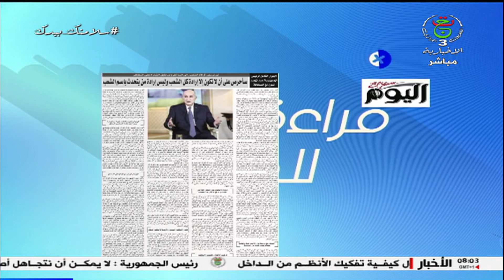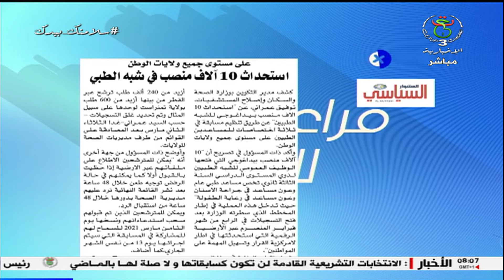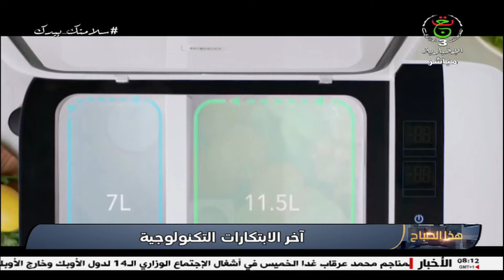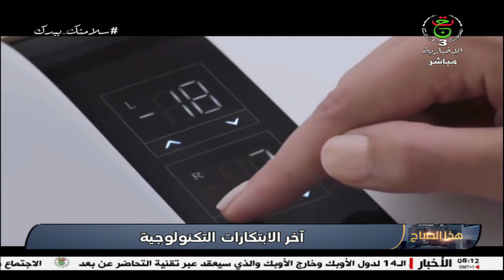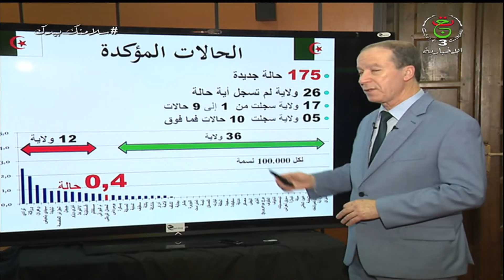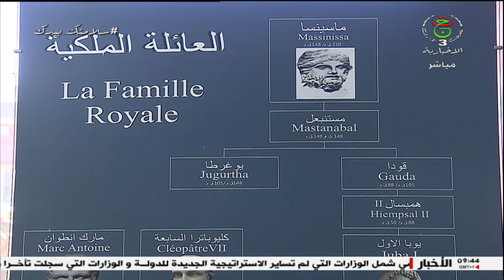هذا الصباح| الأربعاء 03 مارس 2021